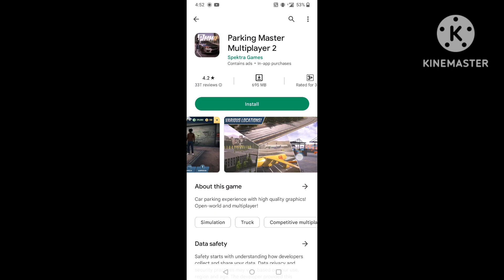Top 4 offline open world racing games For Android mobile